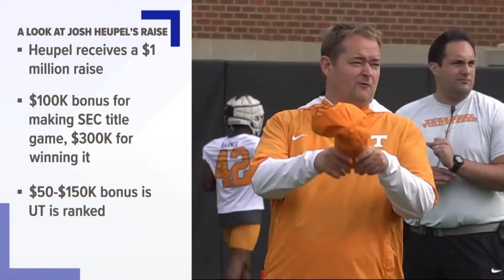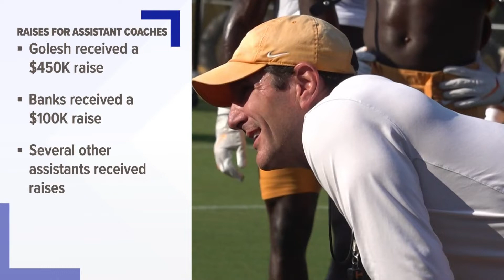Vols head coach Josh Heupel receives $1 million raise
Vols head coach Josh Heupel received a big raise after his first season on Rocky Top. So a $1 million raise and now his contract goes through 2028.